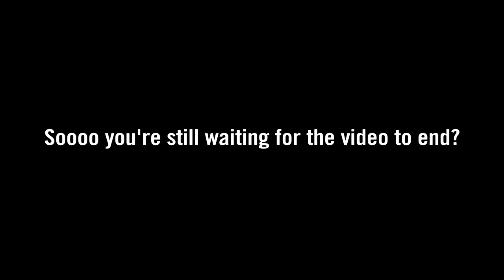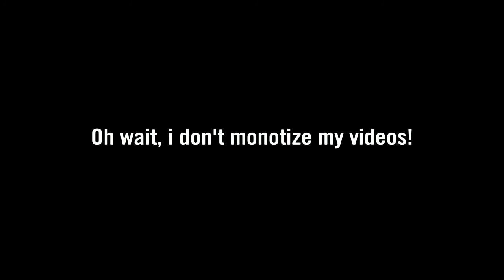Total Impact | Revolution 2017 Highlights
Welcome everyone to one of the first original cpv's on Total Impact. Welcome to a revolution.

Theme Song: No Resolve - Kill Us/ Kill the lights - Give it up

Match Card:

Vandy vs Drew Punks

Cruiserweight Championship
Zack Thompson vs ???

Ashley Troy vs Jacob Cass

Tag team Championships
EA$Y vs SWED

Hero vs TKE

Jake Navor vs Brett Storm

Mario Sanchez vs Johnny Extreme